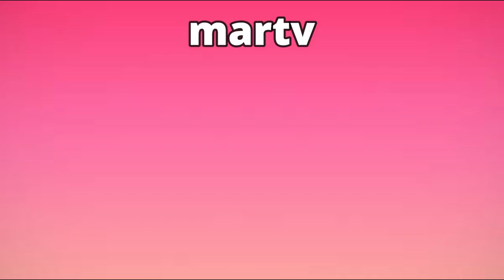FINAL DE ROMINA LA PODEROSA COMPLETO